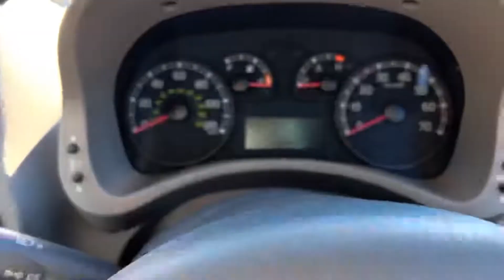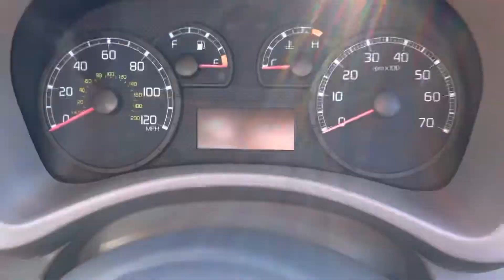Fiat Panda 1.2 Eleganza Automatic 30000 miles FSH 2006 56 A/c Alloys EW Em very clean just serviced